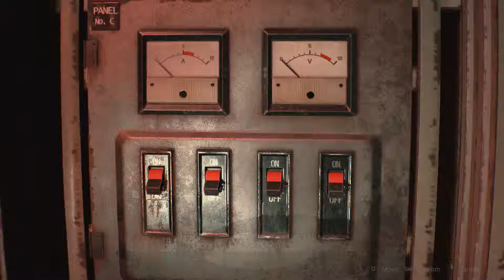Resident Evil 2 Remake (PC) | Doctor's Orders - Part 11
The good Doctor has returned to refill The Shinku's prescription of excruciating pain.